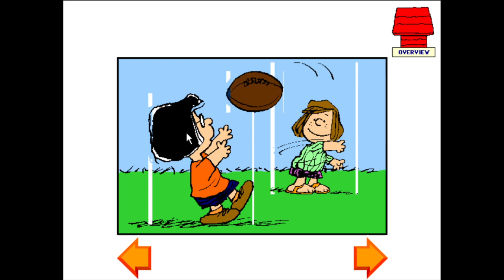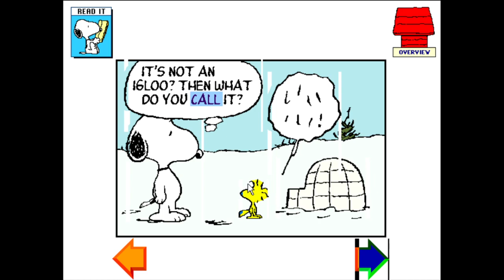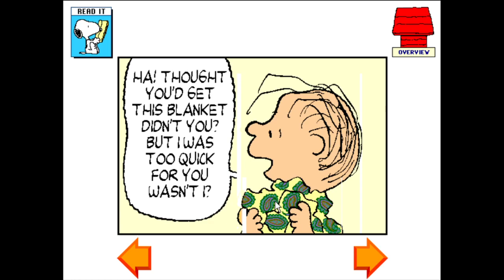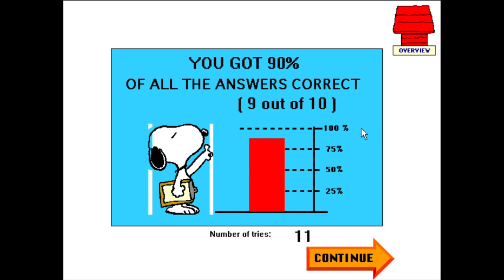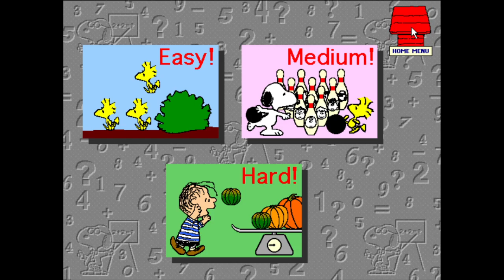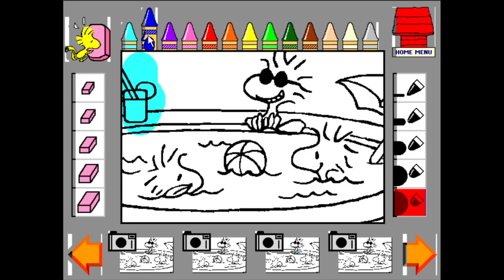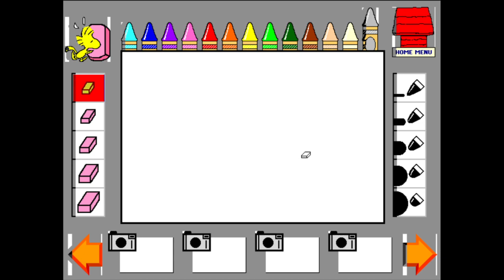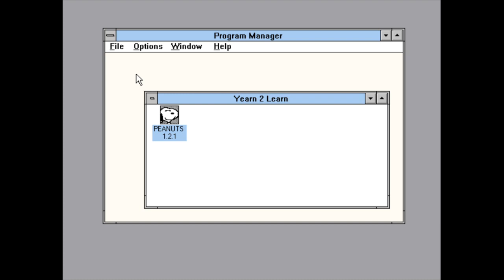Nostalgic Schulzology - AlphaPlays: Yearn2Learn Peanuts (Win3.1)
As the end of the traditional Edutainment month comes to a close, here&#39;s a memory I&#39;ve been hunting down for years. Is the Flying Ace game truly impossible to conquer?